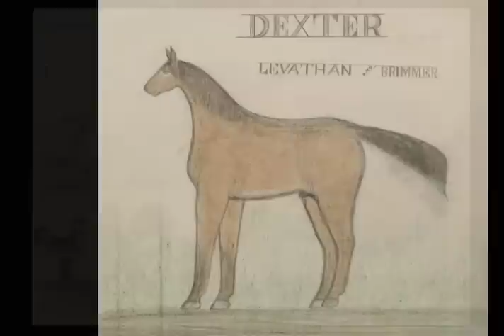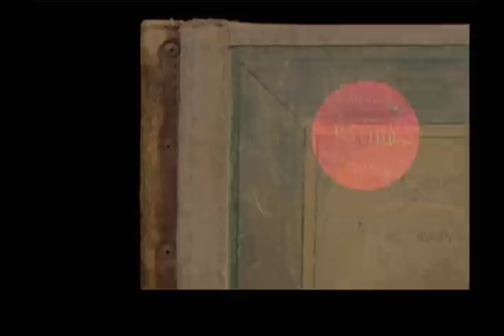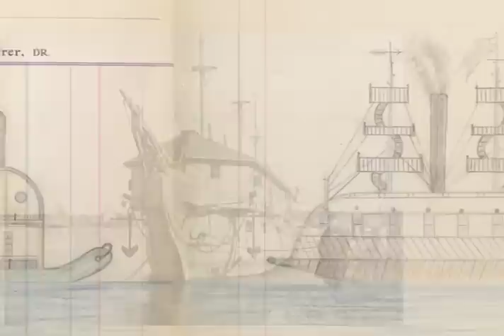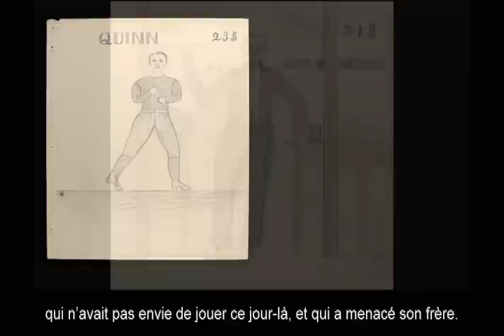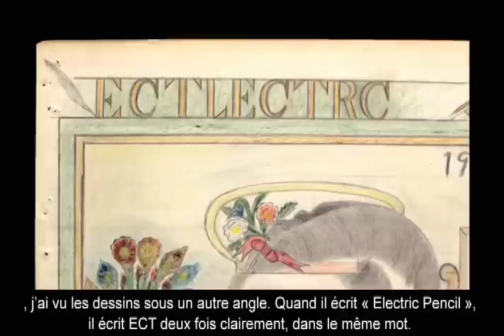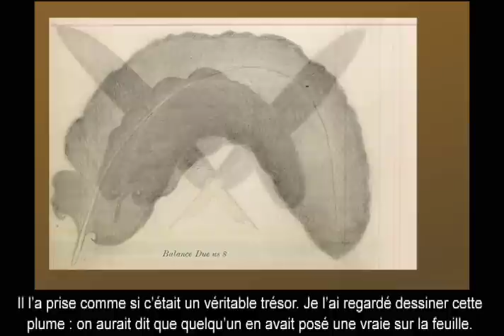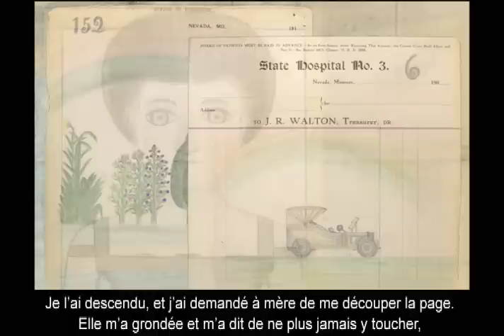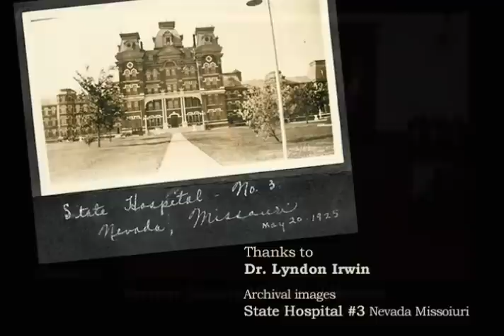The Electric Pencil Artist Revealed with French subtitles